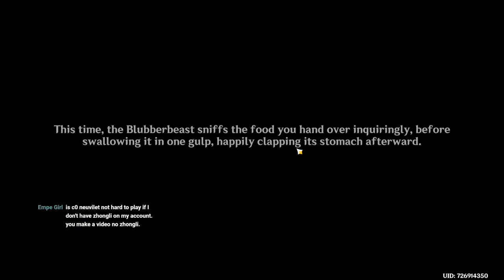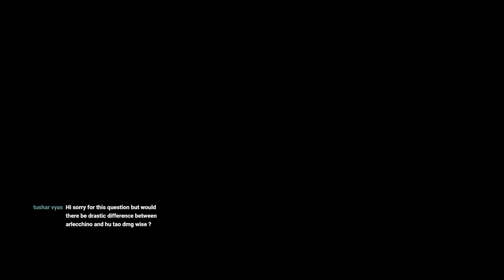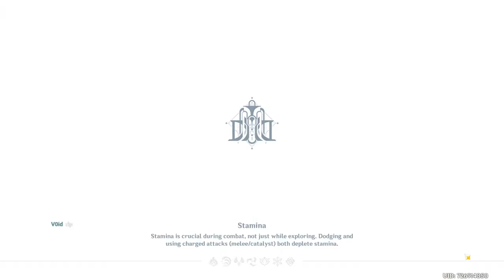I Need C4 Hydro Traveler!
Hello YouTube! I'm making Genshin Impact videos. And Today We'll be completing New Wriothesley Story Quest: Cerberus Chapter 1